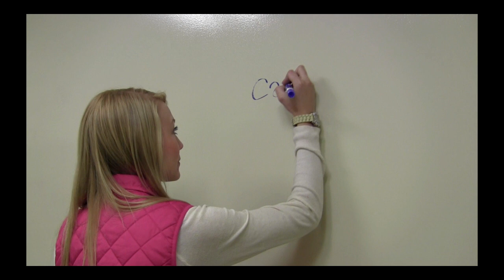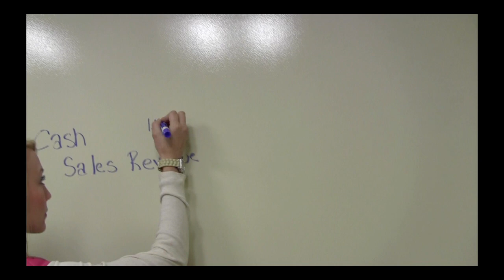Countdown to Commencement 2014: Jacquie Cowley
Jacquie Cowley's campus involvement is quite extensive, and encompasses academic and service activities. As Co-Chair of the Accounting Club, she attended four leadership forums with accounting firms over the summer to expand her leadership abilities. She is one of the student liaisons of the College's Beta Gamma Sigma Chapter, and she has participated in the Deloitte Tax Challenge and the PricewaterhouseCoopers Tax Challenge. Cowley also serves as an Accounting tutor.
In addition, after volunteering at Camp Good Days and Special Times over the past few summers, she has developed a true passion for the organization. That passion carries over into a leadership role as a captain on the Teddi Committee.
This year, she was a recipient of the Rochester Business Ethics Foundation scholarship. Following graduation, Cowley will head to the University of Denver for graduate school where she plans to obtain her Master's in Tax. Best of luck to you, Jacquie!